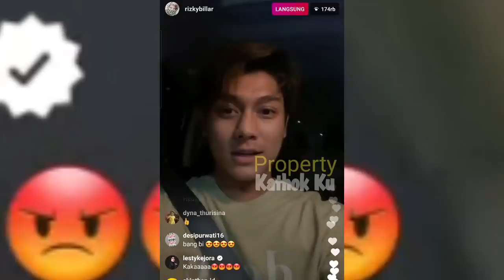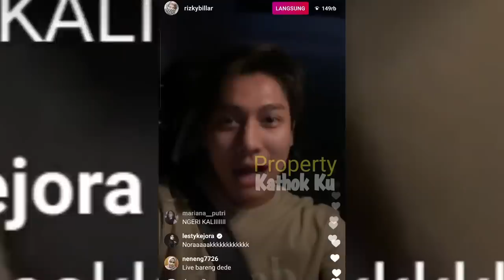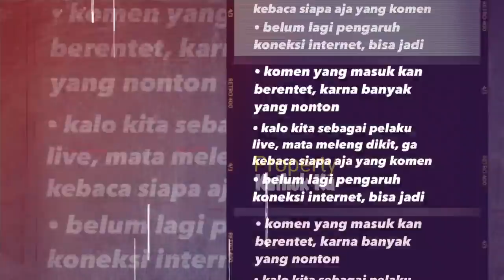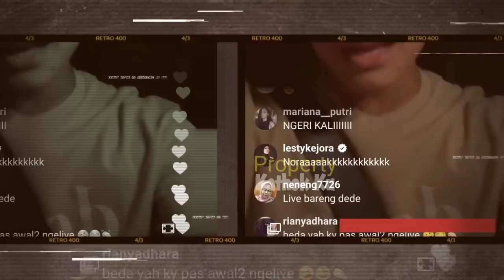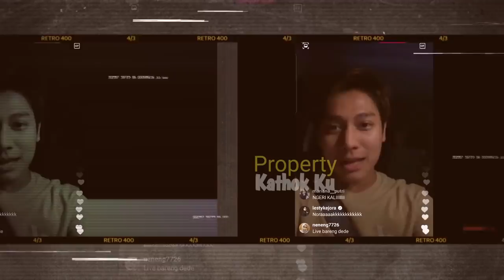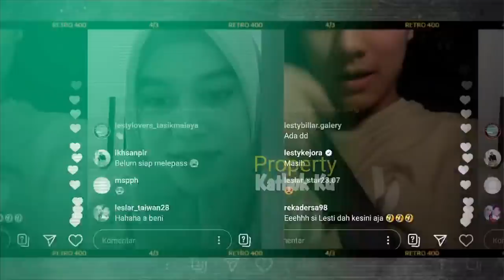Akhirnya Rizky Billar MINTA MAAF, KENA SEMPROT Lesty, Gegara KELEPASAN SENGGOL Sebelah, LUTFI?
Jangan Lupa: _
Thankz!!..